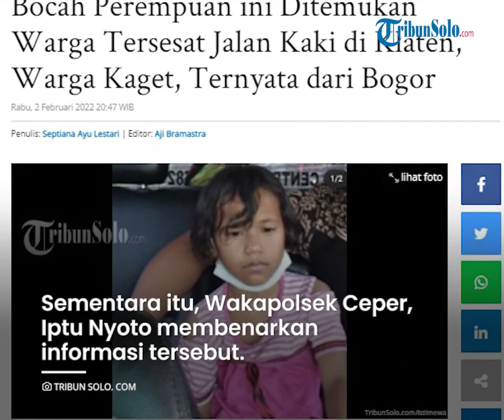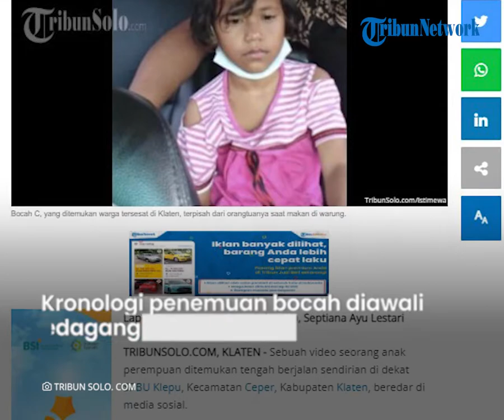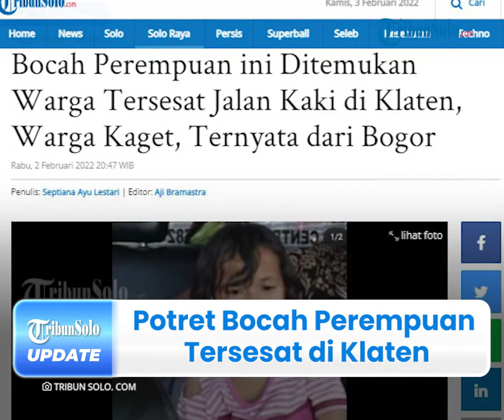Viral di Medsos Potret Bocah Perempuan Tersesat di Klaten, Kini Sudah Bertemu dengan Orangtuanya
Diketahui, potret anak perempuan itu pertama kali diunggah oleh akun Instagram @kabar_klaten pada Rabu (2/2/2022).

Atas kejadian ini, akhirnya bocah perempuan itu berhasil diketahui identitasnya dan sudah dipertemukan dengan kedua orangtuanya.

Dikutip dari TribunSolo.com pada Kamis (3/2/2022), terlihat dalam unggahan tersebut seorang anak perempuan mengenakan pakaian warna merah muda.

Berdasarkan keterangan pada postingan itu, bocah itu ditemukan warga di kawasan SPBU Klepu, Klaten, Jawa Tengah.

Diketahui, ia ditemukan pada Rabu (2/2/2022) sekira  pukul 08.30 WIB.

Sementara itu, Wakapolsek Ceper, Iptu Nyoto membenarkan informasi tersebut.

Setelah ditemukan warga, bocah tersebut dibawa ke Mapolsek Ceper.

"Iya benar, telah ditemukan anak perempuan di dekat SPBU Klepu, yang langsung dibawa ke Mapolsek Ceper," ungkapnya.

Dijelaskan olehnya, Kronologi penemuan bocah itu diawali seorang pedagang di sekitar area SPBU Klepu yang melihat seorang anak perempuan tengah kebingungan, pada Rabu (2/2/2022) .

Anak perempuan tersebut berada di pinggir jalan seorang diri, tanpa ada orangtua yang mendampingi.

Pedagang tersebut kemudian melaporkan hal tersebut ke Polsek Ceper, yang tak lama kemudian petugas datang ke lokasi tersebut.

Oleh anggota kepolisian, anak perempuan tersebut kemudian dibawa ke Mapolsek Ceper sembari menggali informasi terkait orangtuanya.

Kemudian, sekira pukul 10.00 WIB, petugas berhasil mengetahui identitas kedua orangtuanya.

Diketahui, keduanya masing-maisng bernama Nandang Kusmiadi warga Dukuh LP Cimaniah, Desa Leluwi Karet, Kecamatan Klapanunggal, Kabupaten Bogor.

"Kemudian, tadi sekitar pukul 10.00 WIB, petugas berhasil mengetahui identitas kedua orangtuanya, atas nama Nandang Kusmiadi, yang beralamat di Dukuh LP Cimaniah, Desa Leluwi Karet, Kecamatan Klapanunggal, Kabupaten Bogor," jelasnya.

Kemudian, polisi menjemput orangtua anak tersebut untuk dikonfirmasi kebenarannya.

Dikatakan olehnya, yang bersangkutan telah menunjukan bukti berupa kartu keluarga yang hasilnya sudah sesuai.

"Yang bersangkutan telah menunjukkan bukti berupa kartu keluarga, yang kemudian dilakukan pengecekan telah sesuai," terangnya.

Sebagai informasi, anak perempuan itu berinisial CSO dan saat ini sudah dikembalikan kepada kedua orangtuanya.

Usut punya usut, satu keluarga tersebut tengah melakukan perjalanan, yang diduga berasal dari Bogor.

"Iya, sifatnya seperti musafir atau sedang melakukan perjalanan mereka itu," kata Iptu Nyoto.

Kemudian, ketika sampai di Kabupaten Klaten, satu keluarga tersebut mampir di sebuah warung.

Diduga, CSO pergi keluar dari warung yang berjalan sendirian, namun sayangnya ketika hendak kembali, ia lupa jalan kembali ke warung.

Belakangan terungkap pula, bocah itu ternyata memang melakukan perjalanan jalan kaki jarak jauh bersama keluarganya.

Ia dan keluarga tengah dalam perjalanan jalan kaki dari Bali menuju kampung halaman mereka di Bogor.

(Tribun-Video.com/TribunSolo.com)

Artikel ini telah tayang di TribunSolo.com dengan judul Bocah Perempuan ini Ditemukan Warga Tersesat Jalan Kaki di Klaten, Warga Kaget, Ternyata dari Bogor.